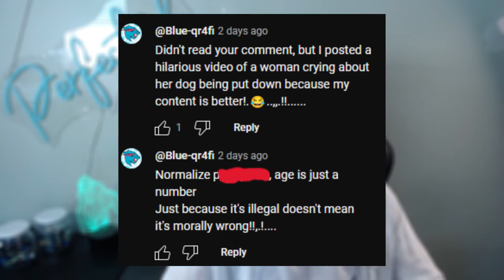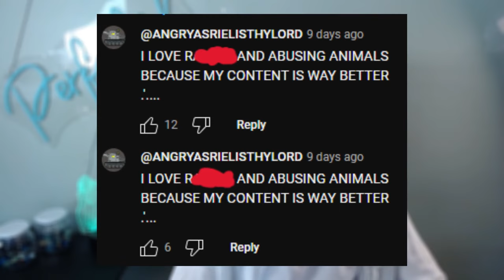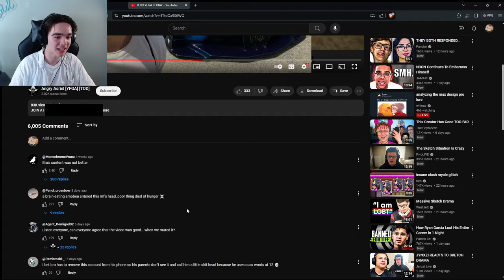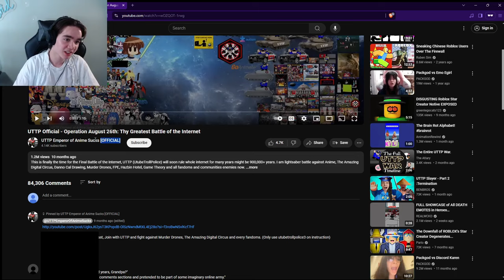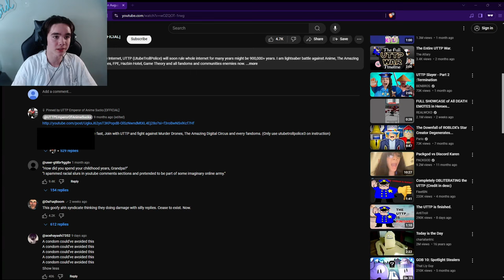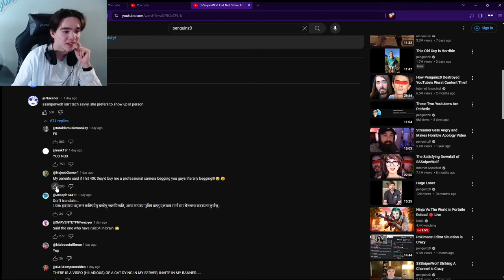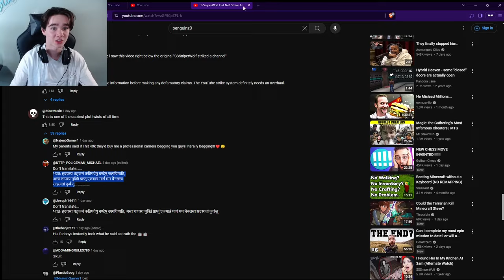These People Are Ruining YouTube Comments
This group is notorious for harassing people in comment sections, trying their best to ruin YouTube comments all-together.

0:00 - Intro
1:45 - UTTP
4:32 - Looking At Their Videos
8:40 - Finding Them In The Comments
9:17 - Outro